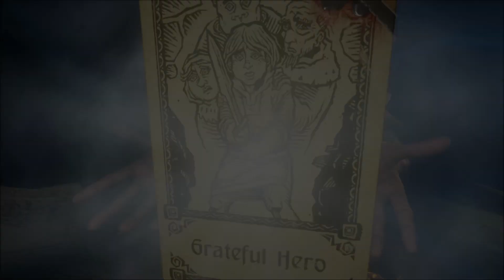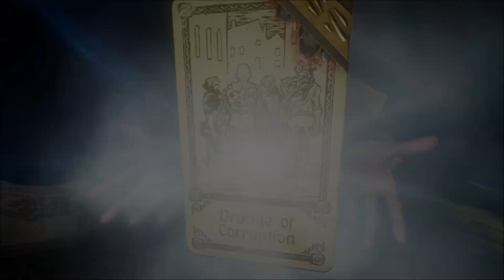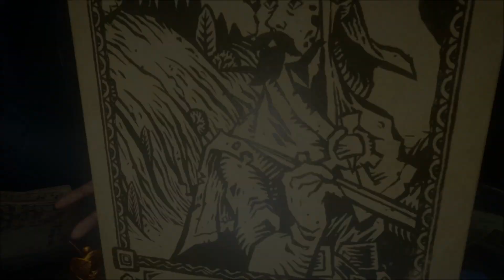Hand of Fate 2 Episode 17 - Full Metal Alchemist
Ah, another for the game!  Come, sit.  Join me as we venture through this game of life and death.  See what cards we are dealt in Hand of Fate 2!  As we traverse the board, we will figure out how the Dealer still lives.  This week we help Malaclypse find the cure to his ailment and save his life.